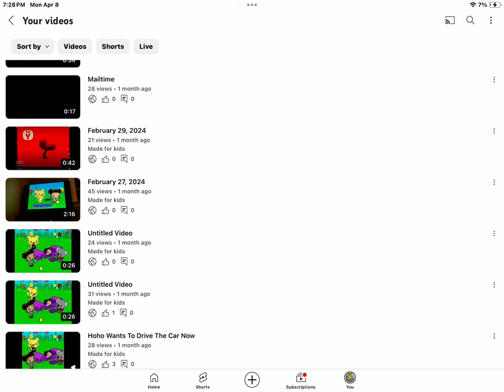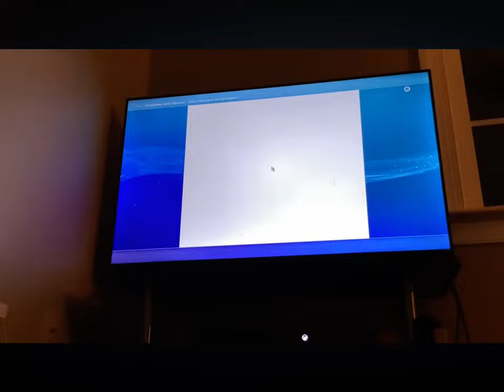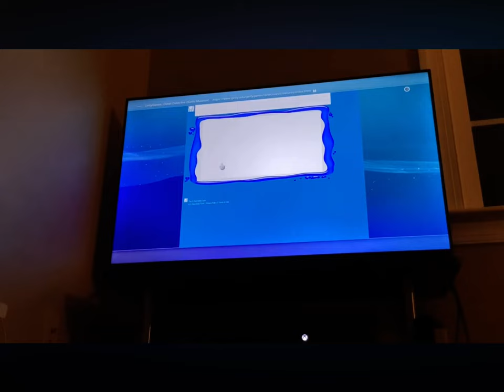April 8, 2024